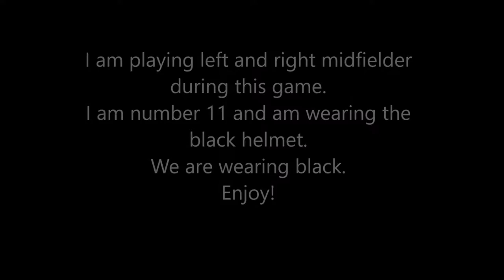Joseph Pettibon vs Caney Creek HS 2017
Joseph Pettibon, Class of 2018. Caney Creek HS. I am number 11 and am wearing the black helmet. We are wearing the black jerseys.